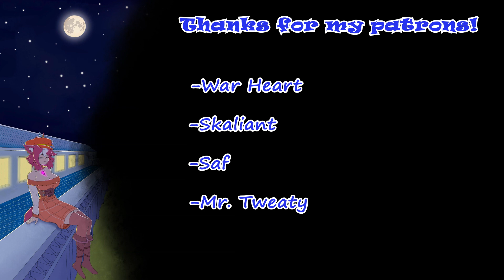Height Difference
She might be smol, but a scary one.
   The tools I used:
XP-PEN Artist 15.6 (Tablet),
Adobe After Effects 2023 (Video editing)